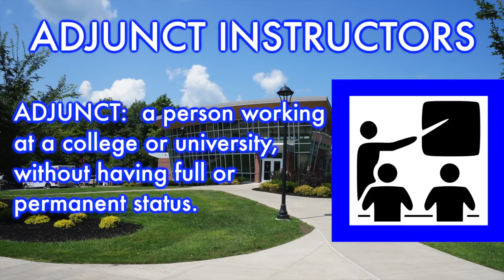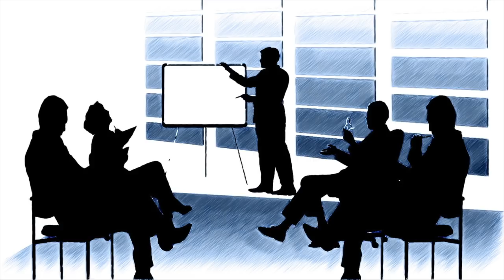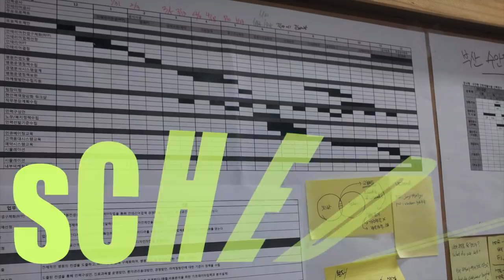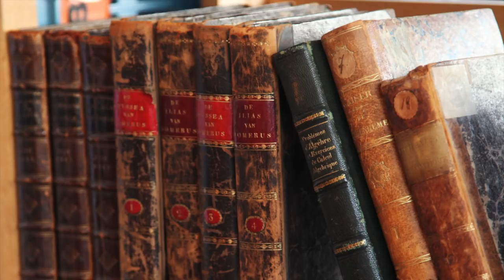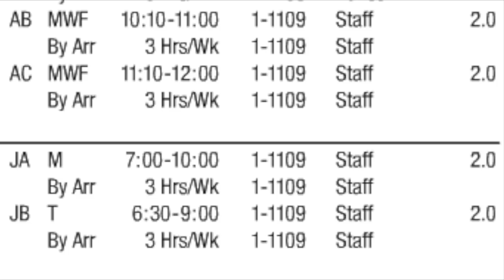What's It Like Being An Adjunct Professor? The sad, secret lives of community college teachers.